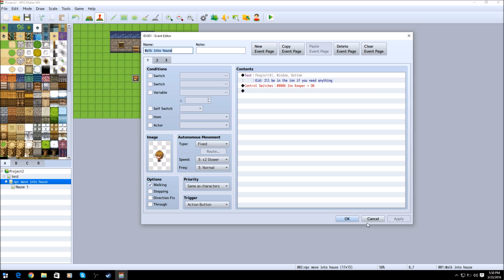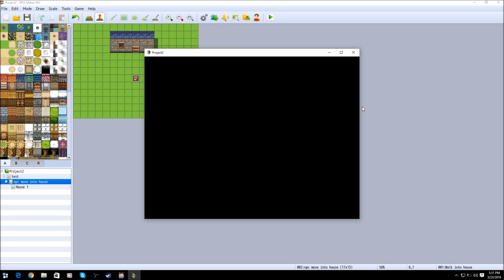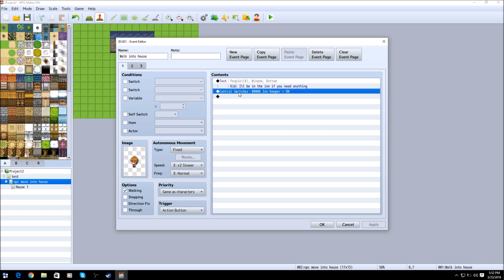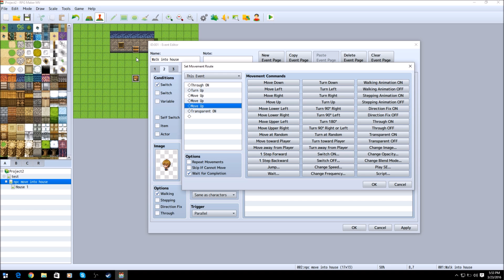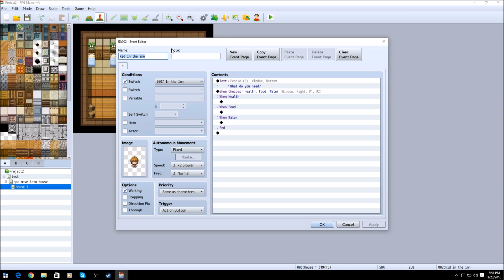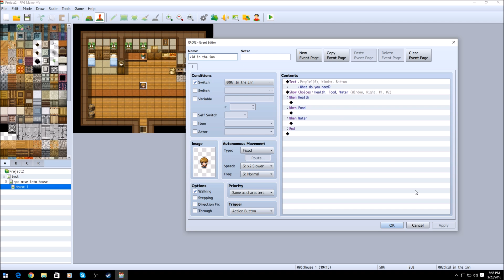RPG Maker MV NPC Movement Map Transfer Tutorial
Want to buy some games?

Want to join maker max studios just like i did? Go here to see if your channel qualifies for it!